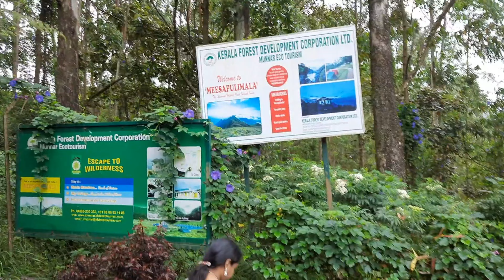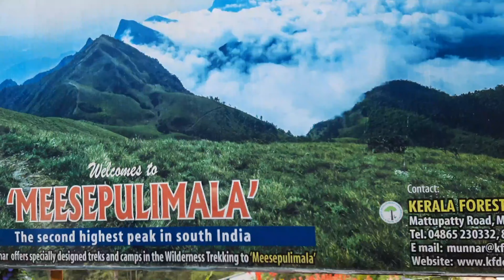Rose garden in Munnar|Kerala Rose garden|Gulab garden kerala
Munnar#rosegarden#Rosegardenkerala#Munnarrosegarden#keralatour